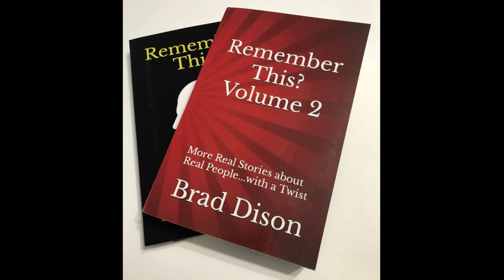Booth and Lincoln - Remember This? by Brad Dison - Real Stories about Real People ...with a Twist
To get a signed copy of Remember This? Volume 1 and/or 2, click on the following